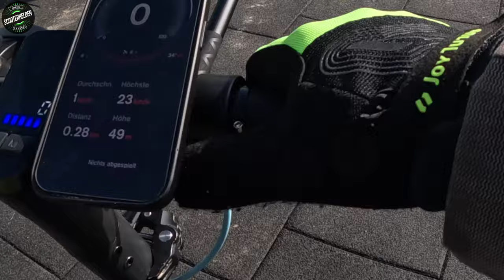EVERCROSS besser als NINEBOT & XIAOMI? ⚠️ LOW BUDGET Scooter mit schnellem FEATURE!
🛴 EVERCROSS E-Scooter
🛒 Zum Shop

Lasst uns nun mit dem Stärksten unter den E-Scootern durchstarten! Bei einem Kauf über diese Links unterstützt du aktiv meinen YouTube-Kanal. Vielen Dank für deine Unterstützung! 🙌✨

⚡ Scooterhelden - Partnerprogramm ⚡